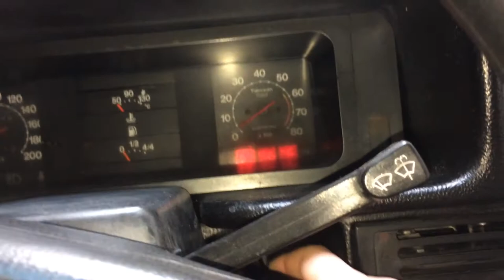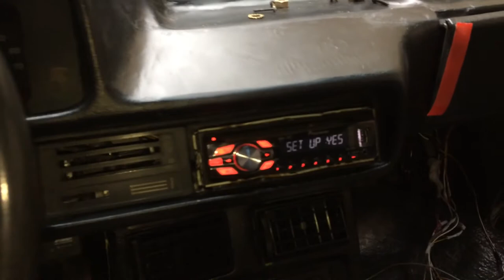TOFAŞ SES SİSTEMİ MODİFİYESİ [BAGAJ KABİNİ TASARIMIM VE GEREKLİ ALTYAPI] PART 12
Selamunaleyküm ;

 Bugün Aracımıza ses sistemini takmak için uğraştık tabiki bu o kadar kolay olmadı bu işi yaparken sadece ses sisyeminin montajından bahsetmiyorum.Ses sisteminin sadece hoparlör ve amfiden oluştuğunu düşünmeyin bir ses sistemi yapabilmek için gerekli altyapıyıda kurmak gerekir.

 Biz kendi imkanlarımızca bütçemizi aşmadan birşeyler yapmaya çalıştık.Bu işleri yaparken ilk başta benim en çok önem verdiğim nokta ise kablolama işlemleri ve aküyü güçlendirmek.Tabiki alternatörü güçlendirmekte etki gösterir ancak biz imkanlar doğrultusunda birşeyler yapıyoruz.Ne kadar güç almak istiyorsanız akünüzd büyük öneme sahip çünkü sen beslemeyi yapamadan hoparlör ve amfiden nasıl güç alabilirsin ki

 Birde şöyle bir ayrıntı var subwoofer kabinide öneme sahip burada l yapımı subwoofer kabini kulandım.Çünkü subwoofer büyük olduğu için kendi kabinlerine sığmıyordu.Kabin imalatı için bile çok önemli noktalara sahip kullanılan tahtanın mdf olması ve kabinin litresi vb.Yani anlatmaya kalksak öyle amfi ve hoparlörden ibaret olmadığını da anlarsınız.

İyi Seyirler